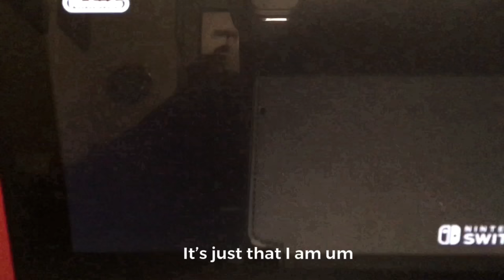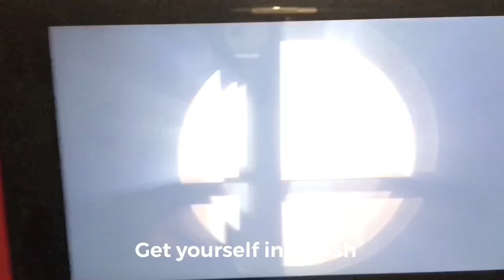HOW TO UNLOCK SECRET CHARACTER IN SMASH ULTIMATE